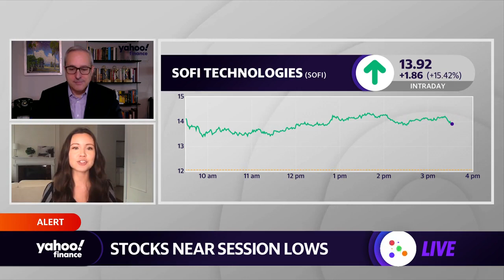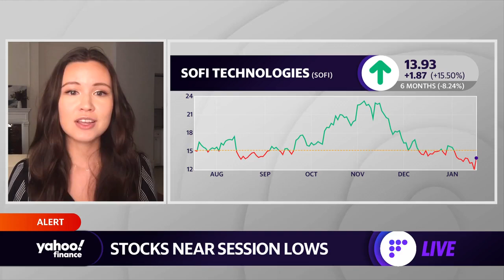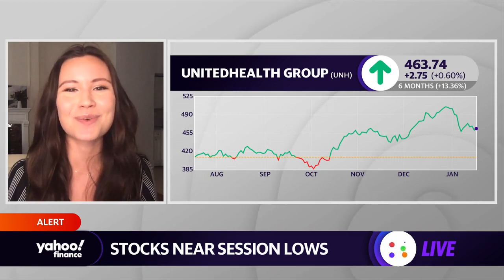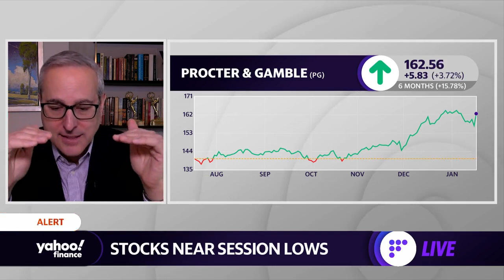Stocks moving in intraday trading: SoFi, United Health, Procter & Gamble, United Airlines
Yahoo Finance's Adam Shapiro and Emily McCormick discuss trending stocks: SoFi, United Health, Procter & Gamble, and United Airlines.